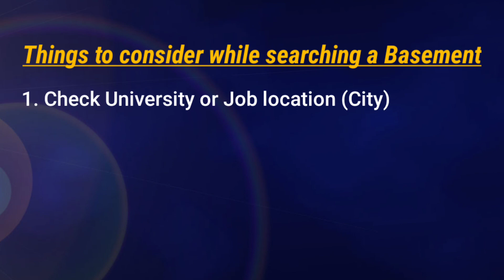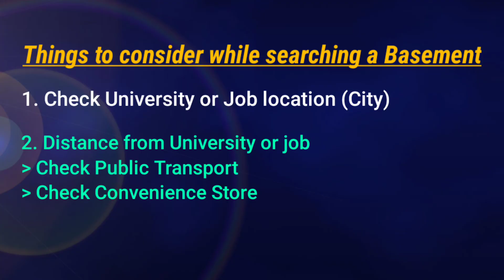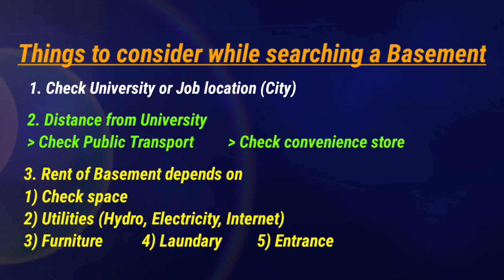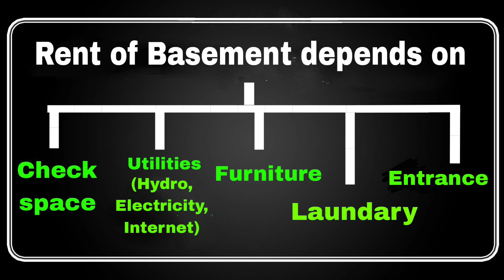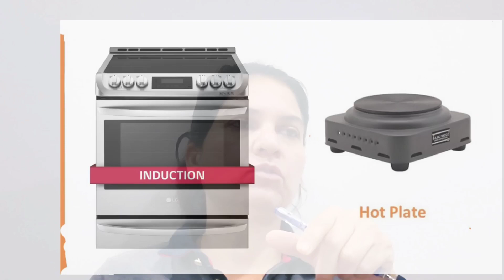Finding rented basement canada | things to keep in mind | Tips and my experience so far ♥️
Hello everyone I am sharing my experience for finding a basement in canada..